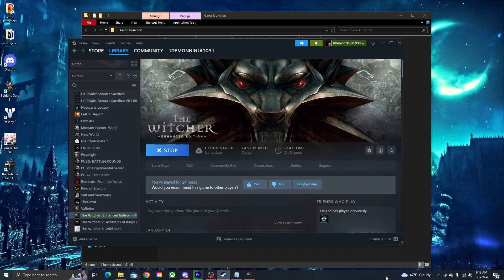The Witcher Lets play part 35 The party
Become The Witcher, Geralt of Rivia, and get caught in a web of intrigue woven by forces vying for control of the world.
Make difficult decisions and live with the consequences in a game that will immerse you in an extraordinary tale like no other.